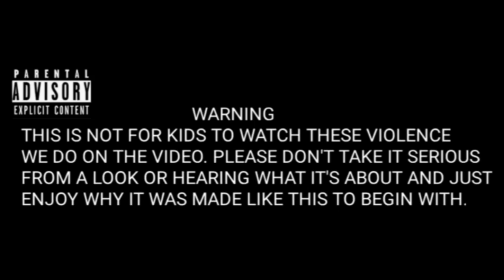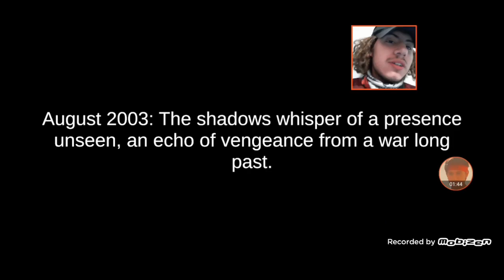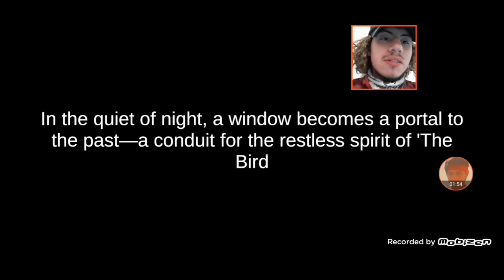NEVER HEAD TO A BABY'S CRIP!!!!! | The Boiled One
You can join in my Discord Server
Edgar Lira The Boy's Dream:

Always Waaaah It Up Broskis 😈💧🔥
PS4 Account: SuperWarrior674
Discord Name: Edgar Lira The Boy#1484
SoundCloud: Edgar Lira The Boy
Twitter: Edgar Lira The Boy
Game Jolt: @edgarliratheboy